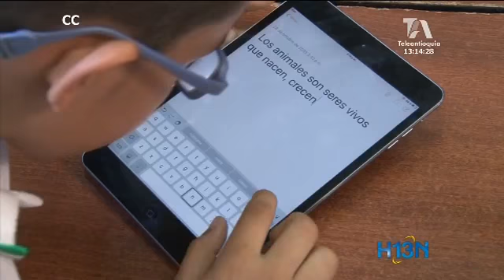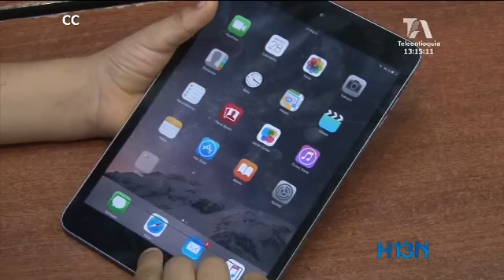Exponer a los bebes a tablets o celulares afecta el habla de los niños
El lenguaje es cada vez más entorpecido entre las generaciones que se exponen desde temprana edad a la tecnología. La responsabilidad de las consecuencias que pueda generar en los niños esa dependencia a la tecnología es de los adultos a su cargo.

No solo problemas en el desarrollo del lenguaje, también hay estudios que relacionan el uso del celular con el cáncer.  La disminución en la concentración de los estudiantes es otra problemática a la que se enfrentan los docentes.

Una de las patologías desarrollada en el siglo XXI es la nomofobia: miedo irracional a salir de casa sin el móvil.